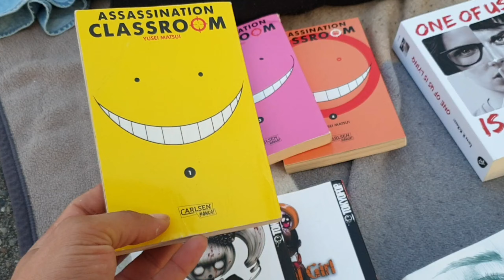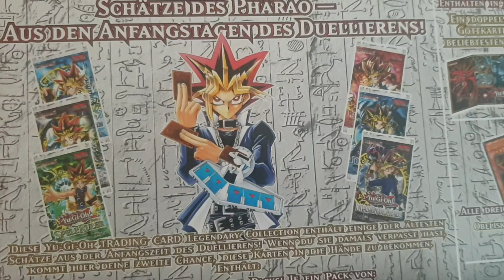GAMES, Filme, Sammelkarten und mehr zum mageren Preis - Flohmarkt Hunting Teil 13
Leute nach 8-9-monaten ist es endlich wieder so weit :D Flohmarkt Hunting geht wieder weiter ;) ich wünsche euch viel spaß beim zuschauen.